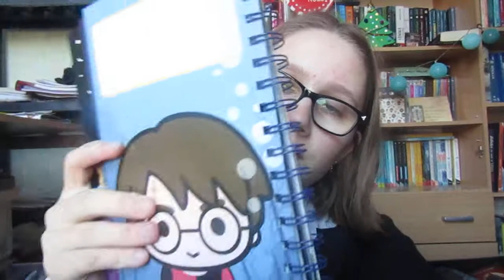L'avis d'Ophélie sur "Mes livres à gratter magique "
Bonjour,

Voici l'avis à Ophélie sur "Mes livres à gratter magique: Créatures secrétes et Les secrets de Poudlard" publié chez 404 Editions au prix de 9,95€.

Le résumé:
Retrouve l'univers magique d' Harry Potter et des Animaux Fantastiques dans un livre à gratter !

Retrouve tes personnages préférés de l'univers des Animaux Fantastiques et, armé de ton petit bâtonnet, gratte les pages noires et découvre quelle créature secrète se cache dans ce livre magique ! Revelio !

Pour acheter le livre Les secrets de Poudlar
Pour acheter le livre Créatures secrétes

Merci et à bientôt pour une nouvelle vidéo !